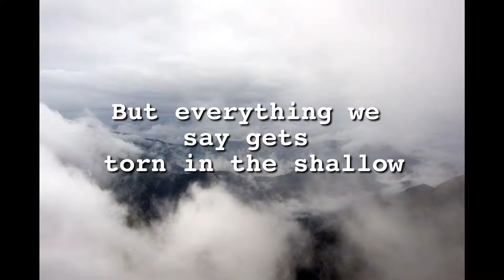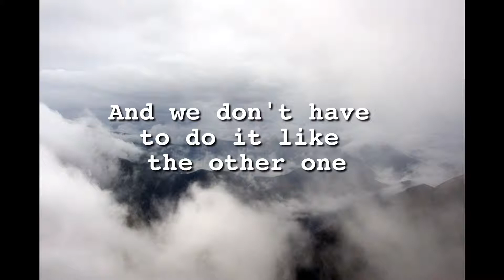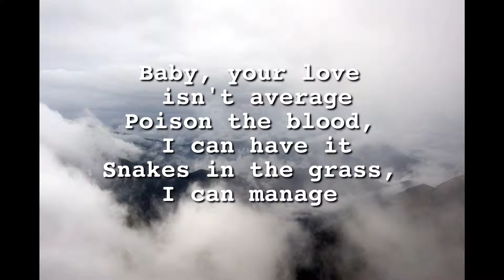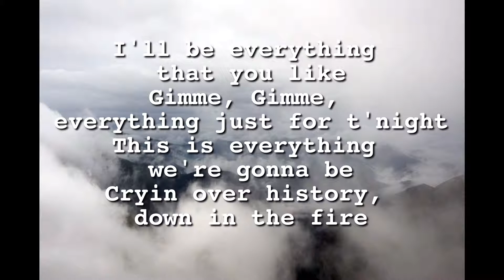Give Me by Boy In Space (Lyrics Video)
I'll be everything
that you like
Gimme, Gimme,
everything just for t'night
This is everything
we're gonna be
Cryin over history,
down in the fire

Ennjoyy